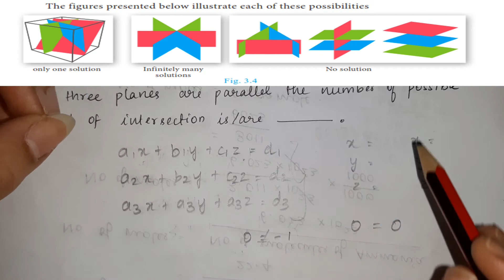10th Maths|Thinking Corner|Page no 92|Algebra|TN Samacheer Syllabus 2020|Thinkingcorner 3.1